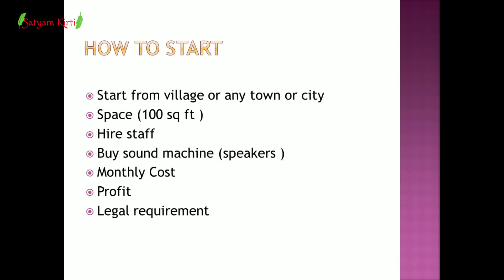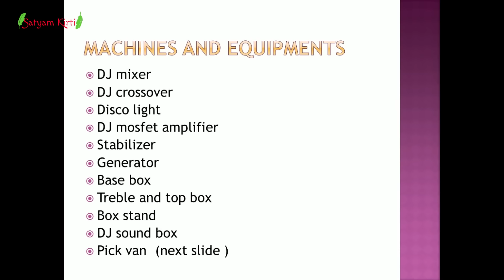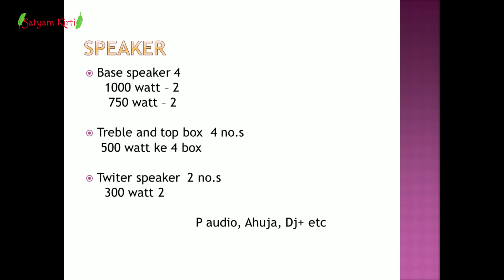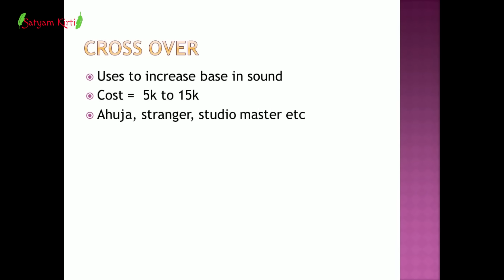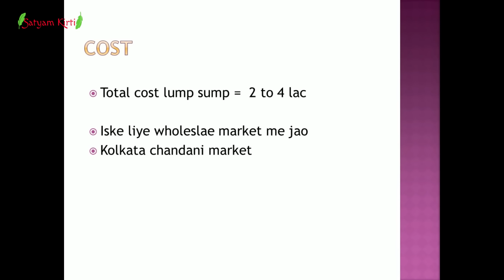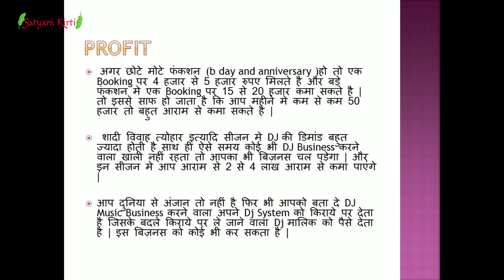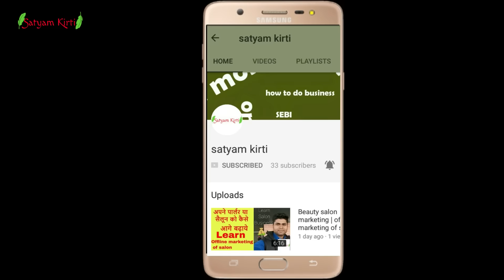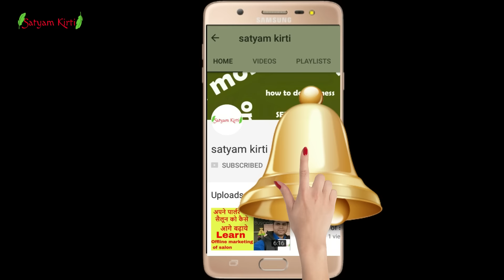कमाई Rs 2 लाख महीने का //Low investment high profit ।। DJ business //new business || small business